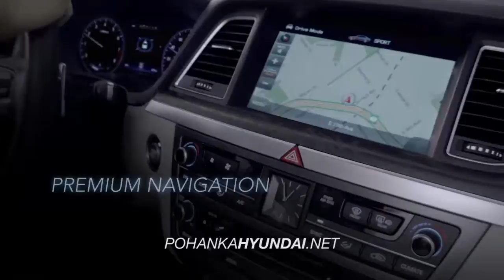Pohanka Hyundai of Fredericksburg HDAA 2015 Genesis Overview